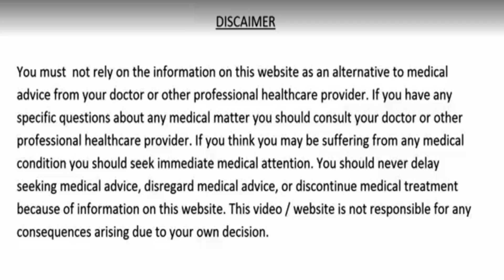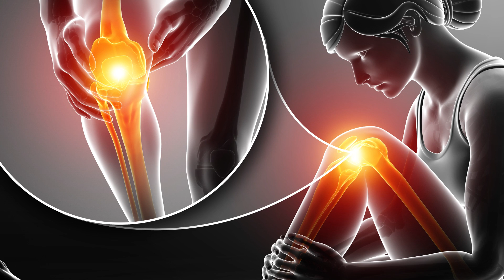शरीर की सभी बड़ी से बड़ी बीमारियों का इलाज ये एक चीज || Arandi ke Patto ke fayde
arandi ke patte ke fayde,अरंडी के पत्ते के 3 फायदे,Arandi ke Fayde,एरंड के पत्ते के फायदे,joint pain treatment,jodo ke dard ka ilaj,anidra ka ilaj,anidra ke Upay in hindi,insomnia treatment,constipation treatment,kabaj ka gharelu ilaj,शरीर की सभी बड़ी से बड़ी बीमारियों का इलाज ये एक चीज,arandi leaf,knee pain treatment,pet ke rogo ka ilaj,kabjiyat ko kaise dur kare,kabj ka ilaj in hindi,insomnia,anidra ke upay in hindi